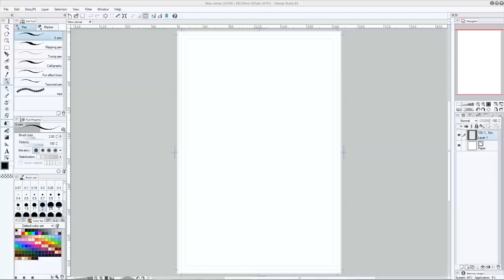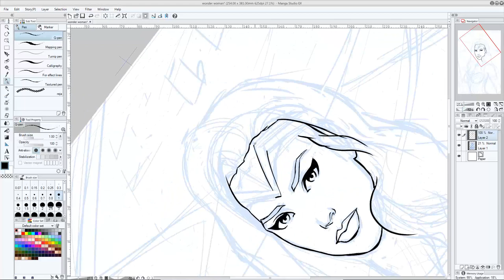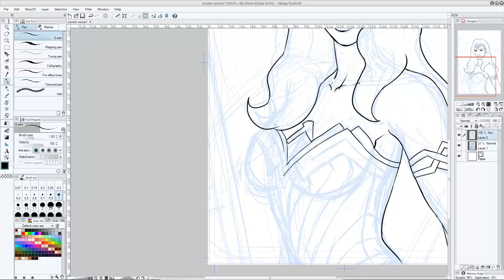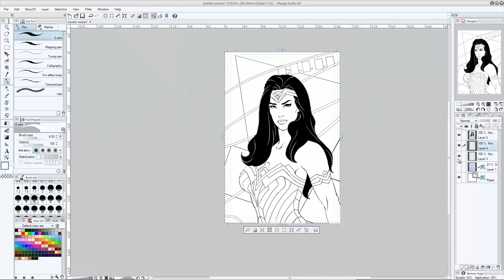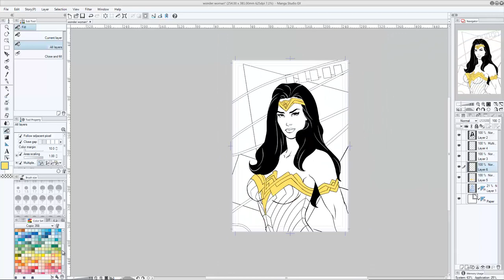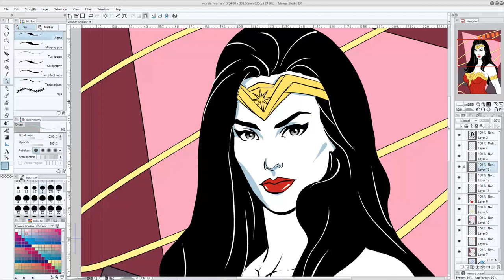Drawing a Patrick Nagel Style Wonder Woman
Drawing i made during the Drawn and Quartered draw along